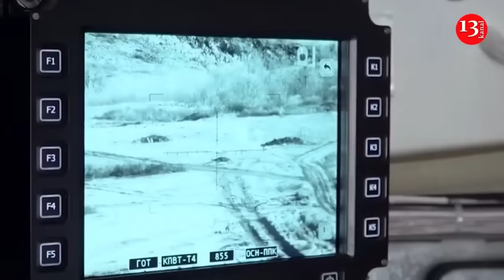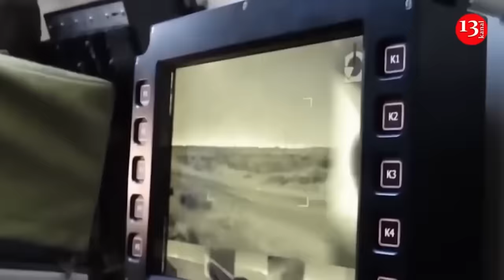Revenge of killed Ukrainian prisoners - a whole platoon of Russian soldiers was destroyed in Kursk